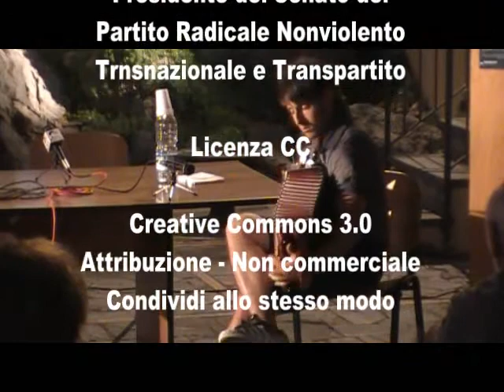La peste italiana - il caso Basilicata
Tv Radicale

Aieta (Cs)

Maurizio Bolognetti

presenta il suo libro

LA PESTE ITALIANA
IL CASO BASILICATA

On. Rita Bernardini
Radicali - Pd
Commissione Giustizia

e

Marco Pannella
Presidente del Senato del
Partito Radicale Nonviolento
Transnazionale e Transpartito